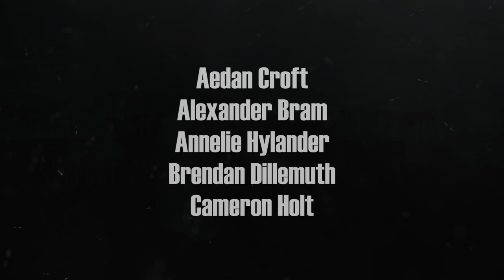Krisu - Förgätmigej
The name "Förgätmigej" is Swedish for "forget me not". It has been translated into many languages. According to legend, the following event took place in the Middle Ages. A knight and his fiancee walked along a river as he picked up a bouquet of flowers. Because his armor was so heavy, he fell into the water. Shortly before he drowned, he threw the bouquet to his beloved and shouted "forget me not". The flower is associated with romance and tragedy. It was often worn by women as a sign of faithfulness and eternal love.

▼ Free for personal use only ▼

© All music is created by Krisu